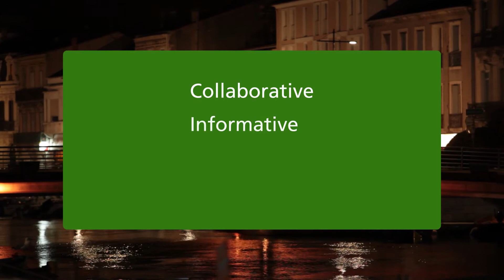MUSE®, la plateforme collaborative qui fait entrer les villes dans l’ère du 2.0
Bornes de recharge pour véhicules électriques, éclairage public, vidéo-protection, gestion du trafic, …, les villes offrent des services multiples. Pour les aider à contrôler toutes ces infrastructures électriques,  Citelum, une filiale du groupe EDF, développe le logiciel MUSE® qui permet de cartographier l’ensemble de ce parc connecté, et aide à exploiter et maintenir tous ces équipements électriques de manière centralisée. Avec, in fine, la réalisation d’économies d’énergie.